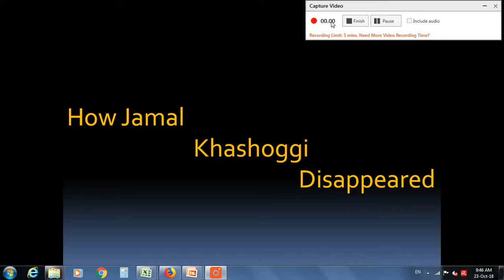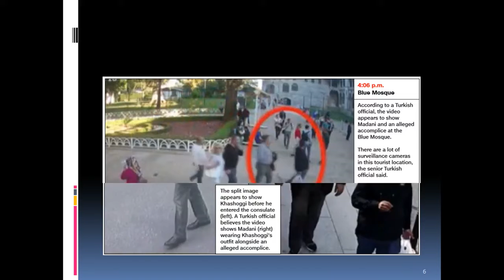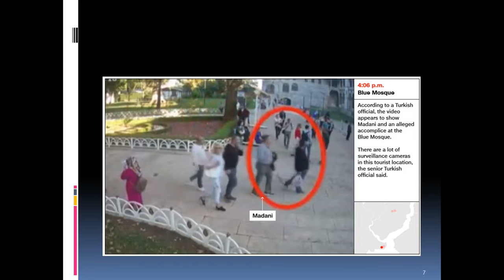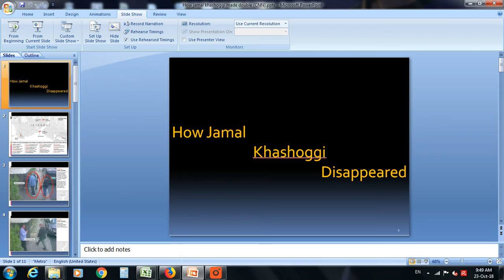How Jamal Khashoggi disappeared & killed!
Timeline of Jamal Khashoggi disappearance, collected from CNN.COM